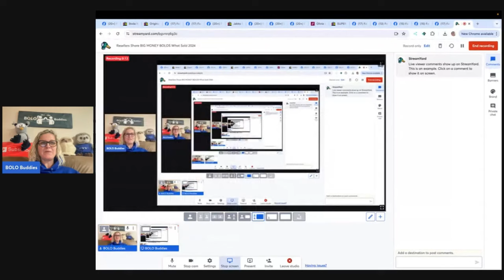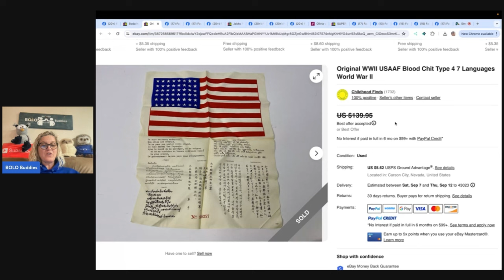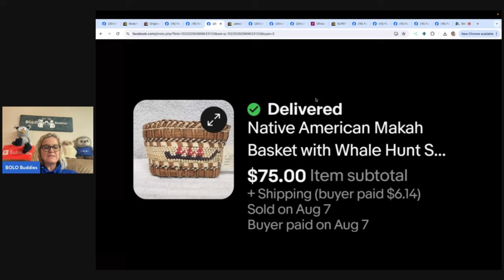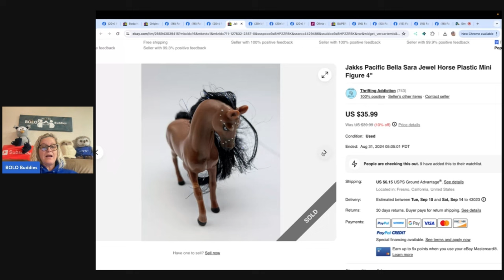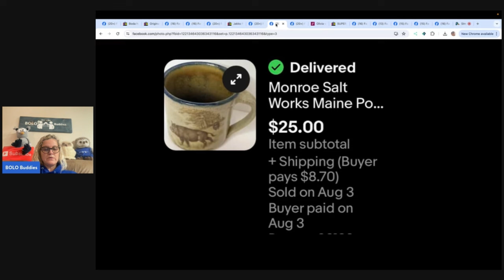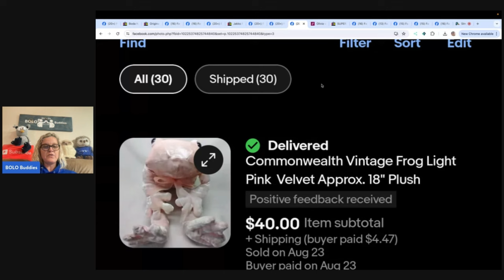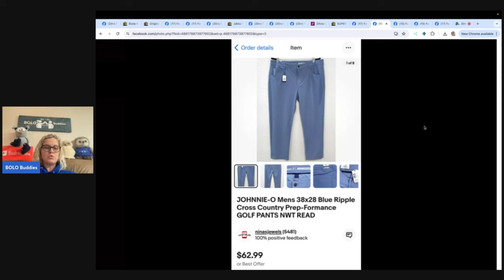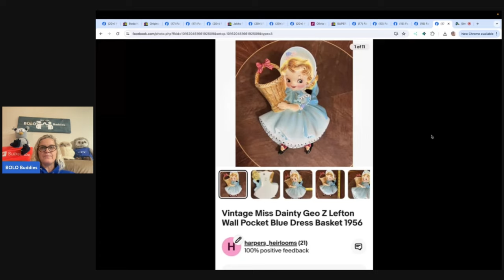Resellers Share BIG MONEY BOLOS What Sold 2024